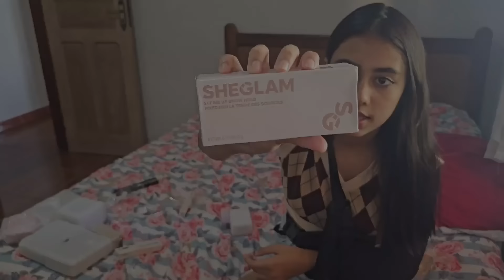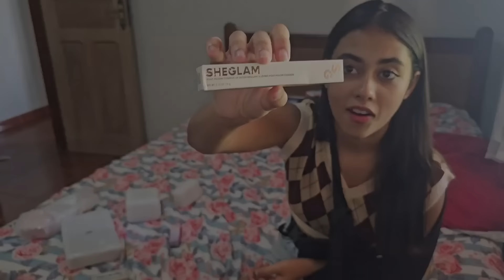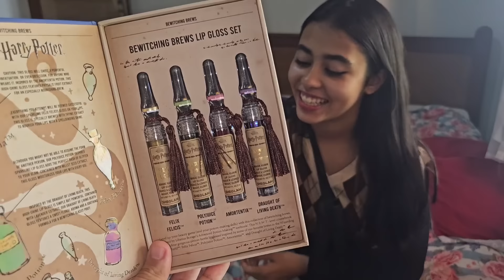ABRINDO VÁRIAS SURPRESAS FOFAS DE MAQUIAGENS DA SHEGLAM 😱❤️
Usando minhas makes novas da
sheglam parte @sheglam
FULLFACEOFSHEGLAM SHEGLAM é
uma marca de maquiagem qualificada
e com preços imbatíveis. SHEGLAM
terá sua maior venda do ano de
novembro.